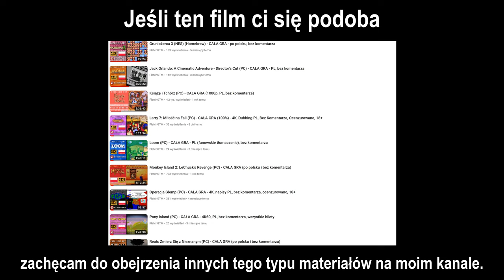Spec Ops: The Line (PC) - Rozdział 4 - 4K60, napisy PL, bez komentarza